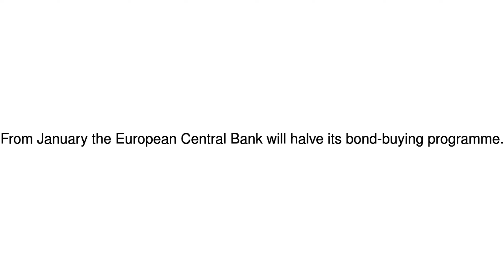News Update ECB to taper 60bn bond buying programme 26/10/17